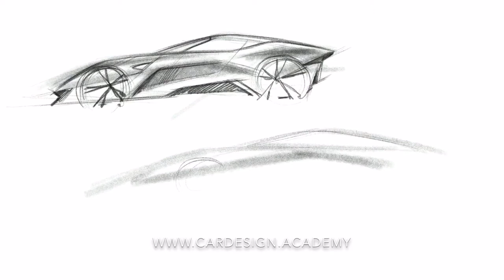Sexy Italian Sports Coupe: Thumbnail Sketches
This is the first in my intermediate level automotive design course, in which I'll help you develop your digital sketching, rendering and 3D essential skills to a professional level.

In this warmup exercise, I explore the sculptural, sensual forms of a sexy Italian sports car. In later videos I'll contrast that with a functional, futuristic, electrified off-road vehicle concept. These thumbnail sketches will form the basis for all of my digital rendering and 3D modeling tutorials throughout the course.